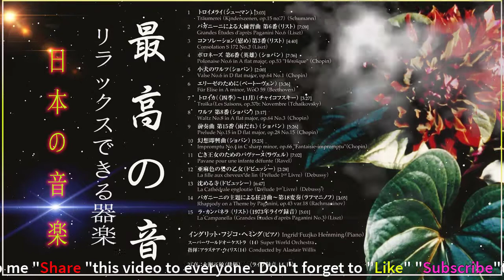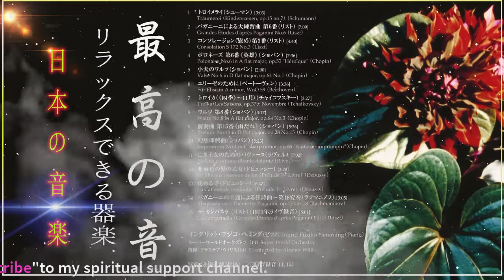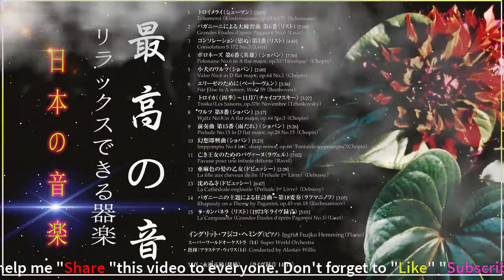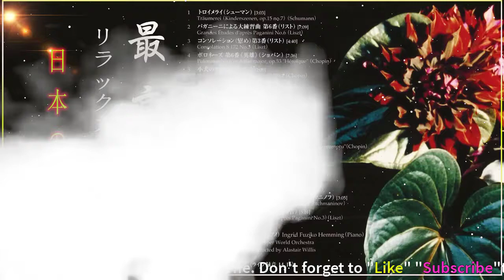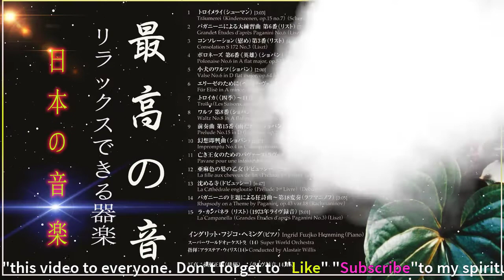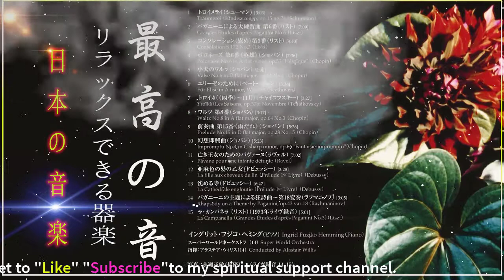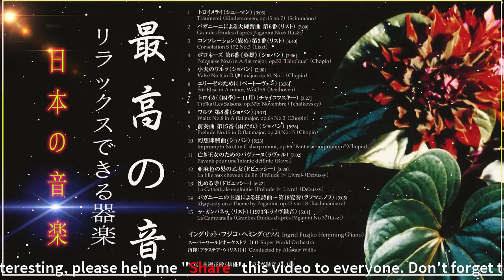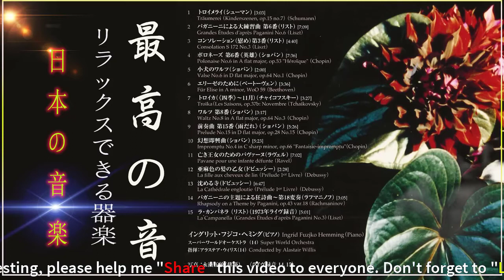The Best Ingrid Fuzjko Hemming All Time ❀新鮮な空気🍀、歩きながら聴くピアノ音楽❀ Best Piano